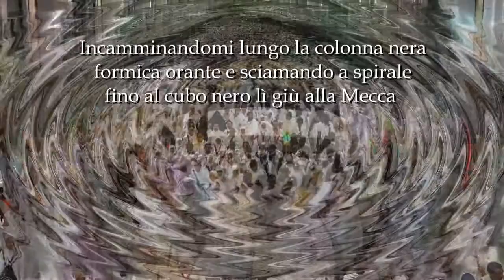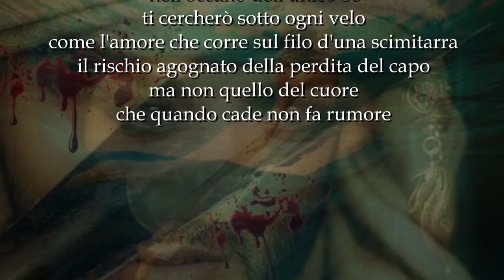ODE AD AISHA di Guglielmo Campione